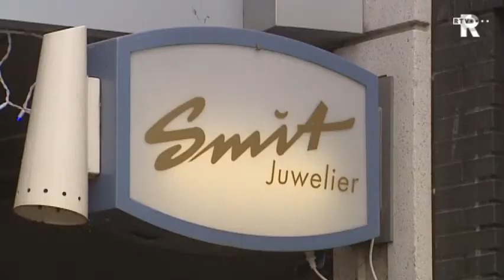Rijnmond Nieuws in het kort (maandag 19 uur)